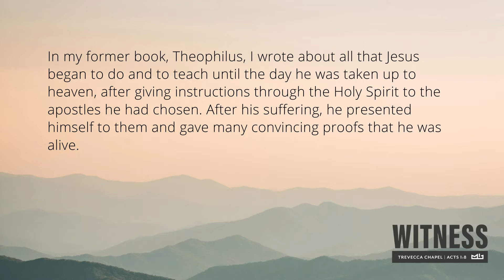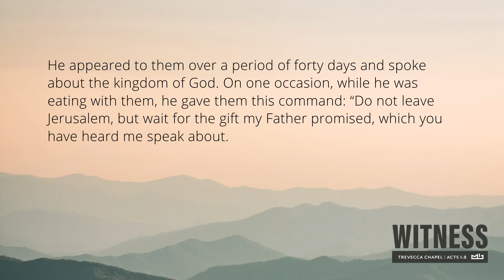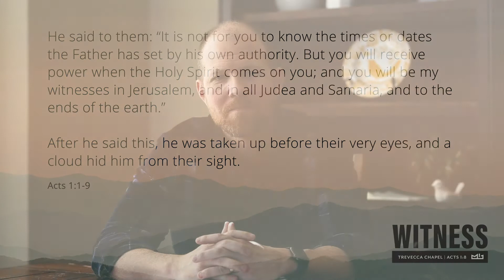Chapel 2.4.21 - Be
Thanks for joining us for our last spiritual deepening week message from University Chaplain, Erik Gernand, on the importance of "being" witnesses.